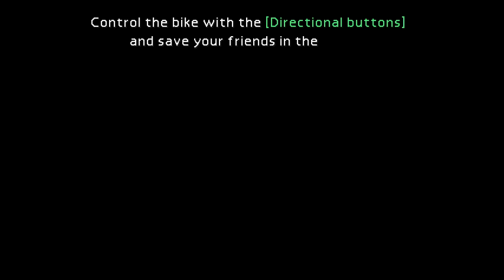Final Fantasy VII: Episode 9 - Goodbye Forever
So here we are. We're finally getting out of this horrible city. But first, we need to get out of jail, and Maniak needs to survive the worst hurricane ever.